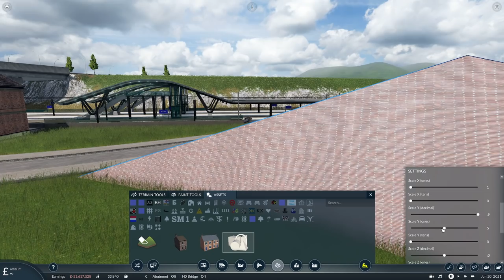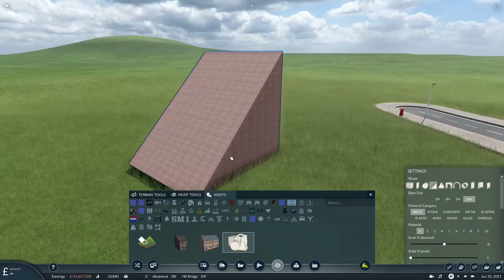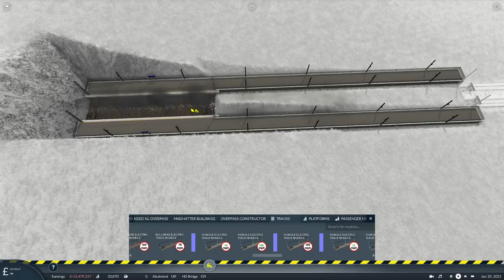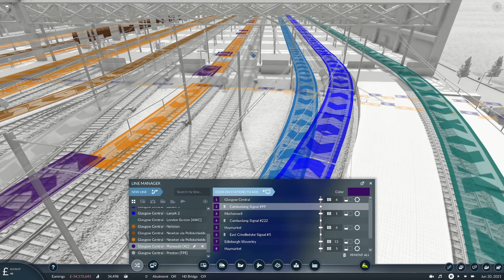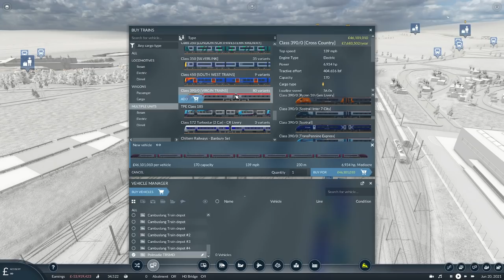Completing the WCML - XCountry | Transport Fever 2 - Recreating the Scottish Central Belt #44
Transport Fever 2 - Recreating the Scottish Central Belt #44

Welcome to series 3 of our Transport Fever 2 let's play and our third installment of the Recreating Railways series. This time around we'll be heading off to the beautiful Scottish Central Belt, recreating as much as we can possibly squeeze into the largest map size, at 1:2 scale.

We start with a blank map (baring Cambuslang), created by Oswyn. It has outlines for the current rail network, including most stations and track. I'll be recreating the rail, road, countryside and docks to the best of my abilities. This will include accurate passenger services (both rail and road) and some improvised rail and road freight.

All that, and we'll not only visit steam, early diesel, diesel and electric rail but we'll attempt to make the map profitable by the end of the series.